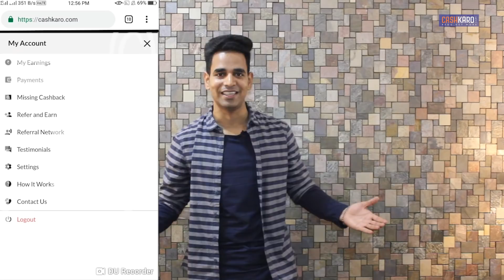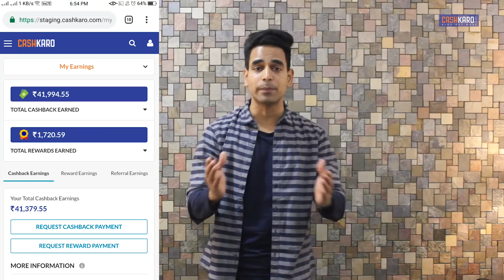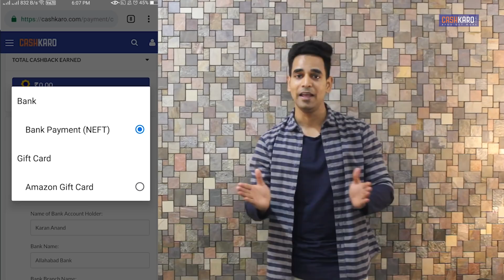Swiggy Coupons Code: How To Get Free Food for All Users (2019)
This video is about how to get free order by applying Swiggy coupons codes 2019. Here you will get to know about Swiggy coupons codes 2019 & how you can get free food order.

Swiggy coupons codes will help you save 100% on your online food orders. Check out this video to know how to get free food and how to avail Swiggy coupons codes 2019.

Redeem it in your bank account when you have a total of ₹250 confirmed cashback.

WIN Amazon Gift Voucher Worth Rs 100.

To earn EXTRA Cashback/Rewards on all your purchases download the CashKaro App now

So if you are wondering how to get free order by using Swiggy coupons code then this video is for you.

This video is also helpful for :

5. How to order free food on swiggy
7. Free swiggy food
9. Swiggy free order trick